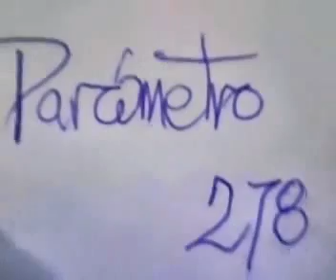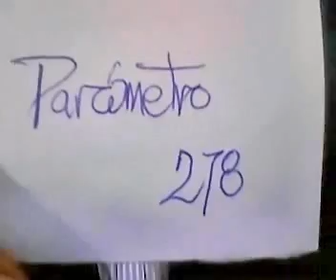Concepto Terapia 230 Parametro 278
Si no sabe conceptuar muy bien y muy claro lo qué es un parámetro, probablemente muchos parámetros importantes para valorar muchas cosas, se les vaya de la mente, del corazón y de las manos.